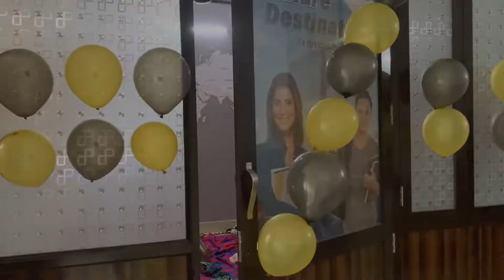Waheguru ji di kirpa nal Future Destination di second branch open ho gai Jalandhar ch 🥰 {Vlog 25}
Future Destination now in Jalandhar